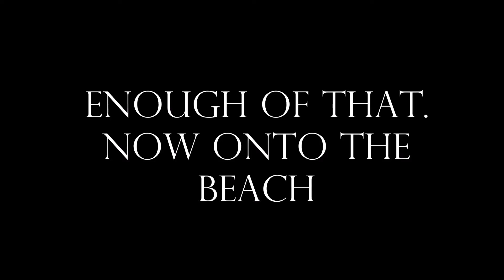KING KONG ATTACKS | Vlog #4